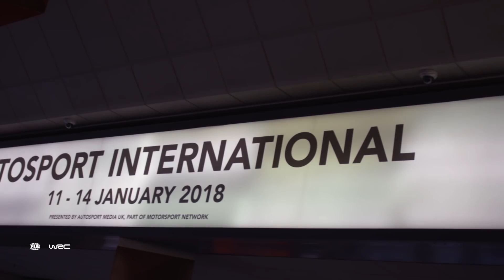WRC 2018: Season launch at Autosport International Show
FIA World Rally Championship 2018